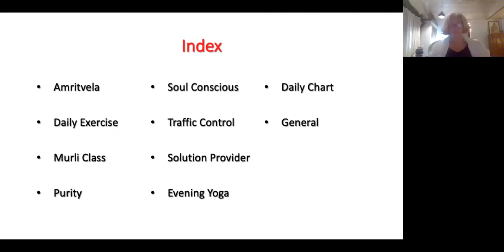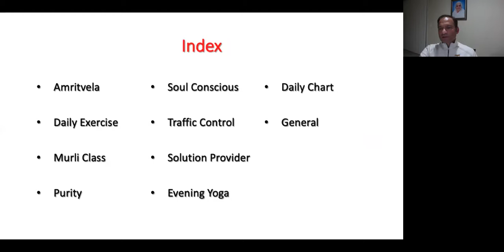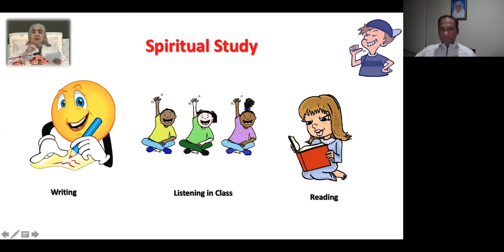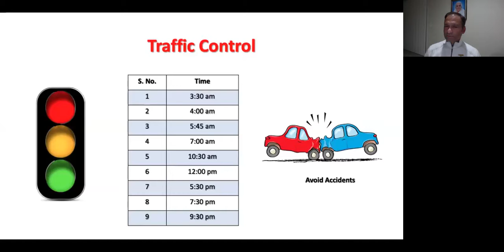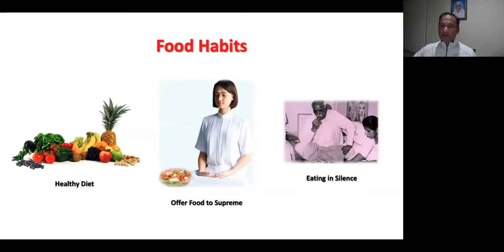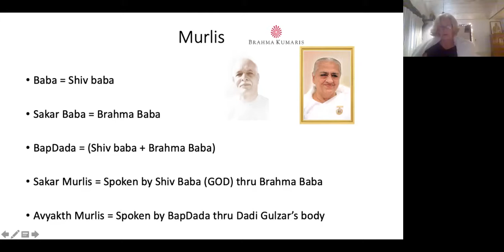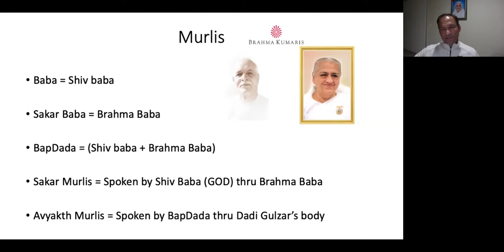Day 7 - Raja Yoga Meditation Course